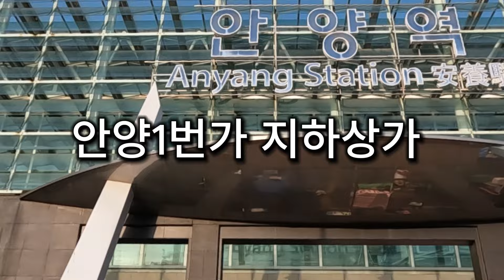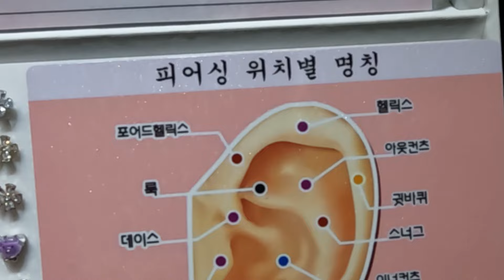봄 신상 1만원이면 OK! 수입의류가 6,9000원 [안양1번가 지하상가]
봄이 성큼 다가 왔다 입을 옷이 걱정인 요즘
안양지하상가에가면 가성비굿한방에 해결